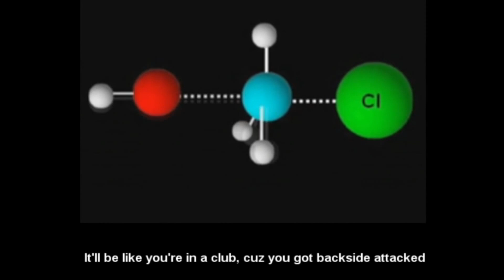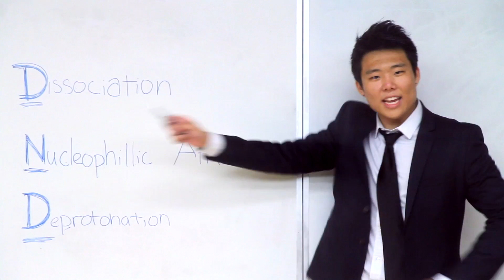UCLA, Chem 14D (Garg) - Music Video Highlight Reel - Celebrating Organic Chemistry!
Highlight Reel of the UCLA Chem 14D Organic Chemistry Music Video Project. Played at TEDxUCLA (2015).  The videos were made by the brilliant students of Professor Neil Garg.

Special thanks to Richard Chung (RLC Productions) for editing.